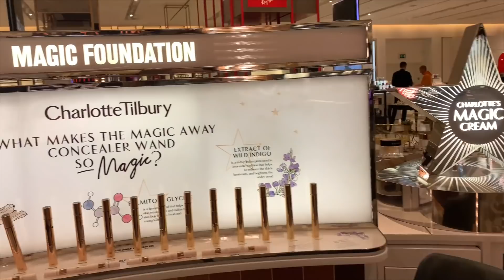TOUR por loja INGLESA DE MAQUILHAGEM